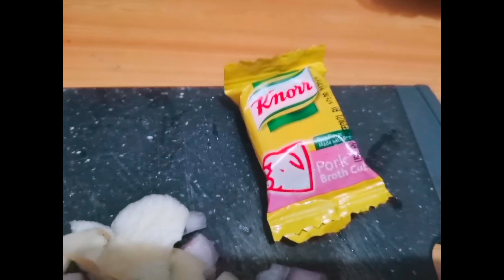Wag mo lang basta iprito ang Hotdog try mo gawin ito masarap || sweet and sour hotdog